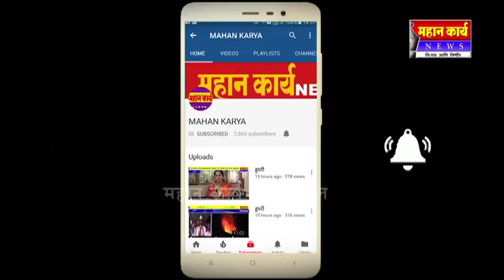नणदीसह परिसरात ७२ वा स्वातंत्र दिन उत्साहात साजरा